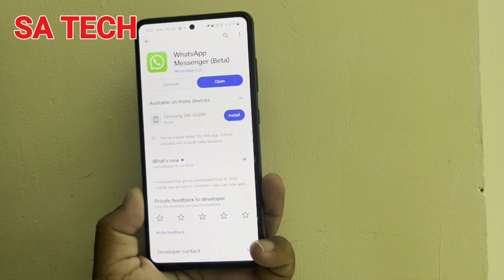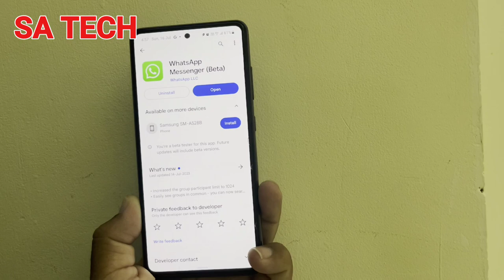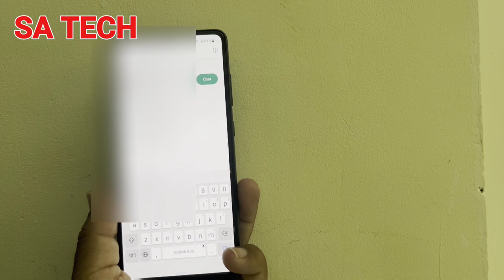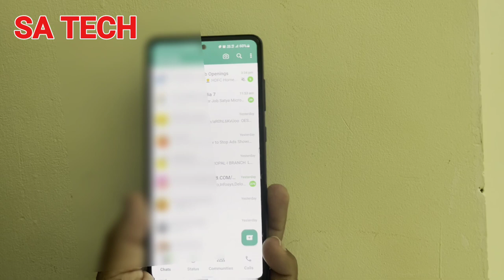WhatsApp Game-Changing Feature of 2023: A Must-Have for Users, WhatsApp New Latest Features 2023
In this video, we'll unveil and explore a game-changing feature recently introduced to WhatsApp in 2023. Get ready to enhance your messaging experience and unlock powerful capabilities